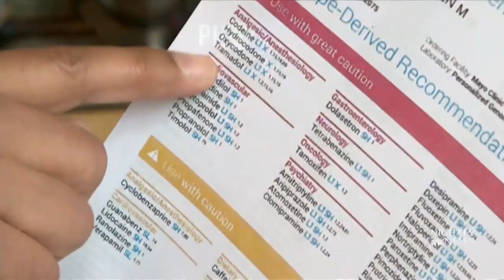Gene Testing For Most Effective Drugs Could Help Save Lives | NBC Nightly News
An apparent breakthrough in the field of personalized medicine: people can now test their genetic profiles to see how they might process a variety of drugs from pain relievers to more complex cancer treatments.